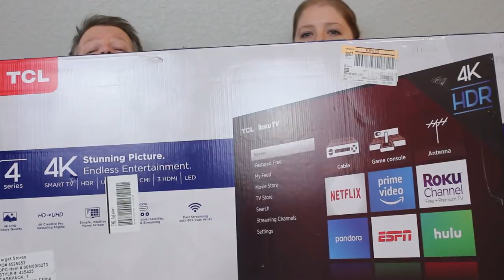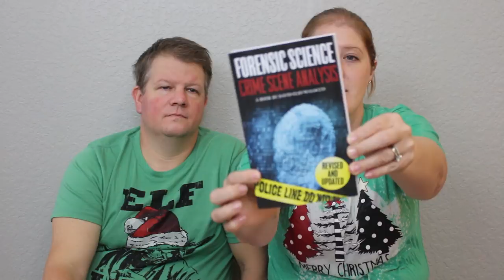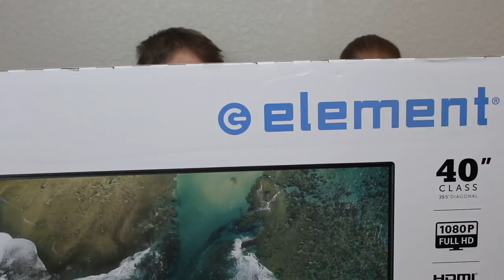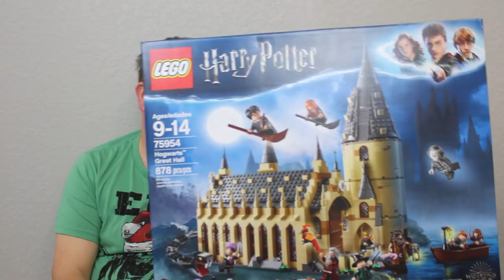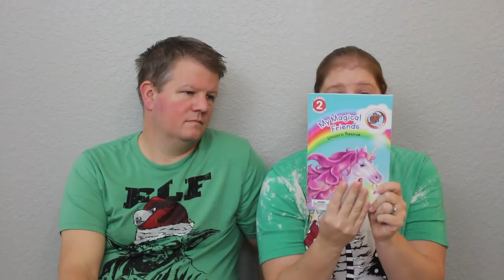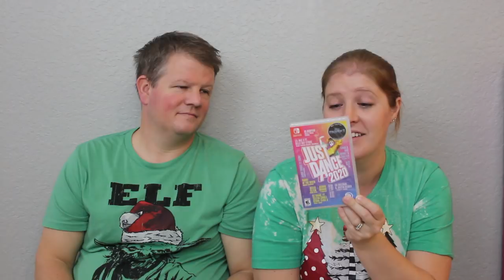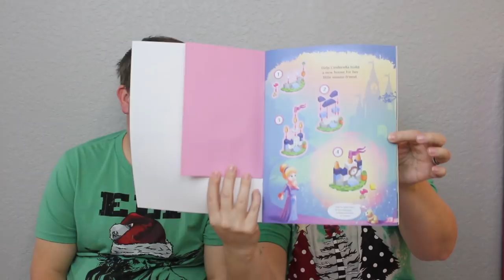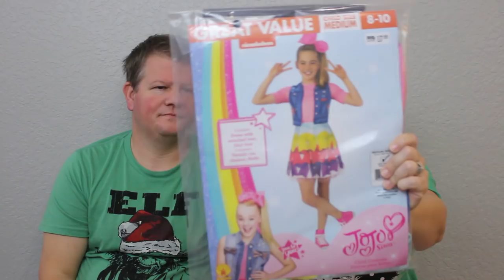WHAT WE GOT OUR KIDS FOR CHRISTMAS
Hey guys! Merry Christmas!! Today we are sharing what we got our kids for Christmas. I hope you all have had a wonderful month so far and that today puts a smile on your face.

iPad case
Forensic Science Book
Drawing Fantasy Characters Book
JoJo Siwa Doll
Electric Kettle